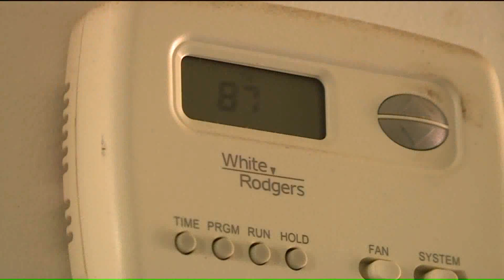Contact 2: Home Depot helps resolve faulty AC issue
Summertime in St. Louis is a bad time for your air conditioner go out. Just ask Vanessa Robinson.